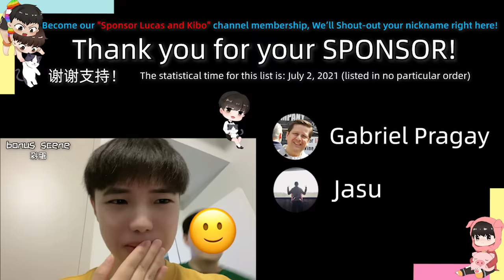Wiping Off My Boyfriend's Kisses 💋💋💔💔**He's Angry And Ignoring Me**[Gay Couple Lucas&Kibo BL]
Kibo's Revenge video! Do you think Kibo has succeeded this time?😂
Members of this channel can enjoy the following benefits:
成為此頻道的會員即可獲享以下福利：